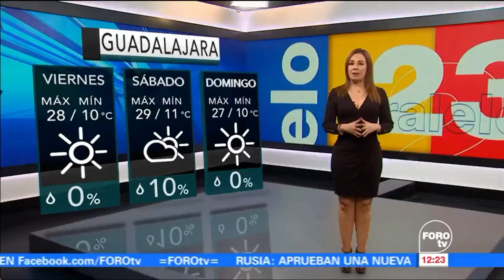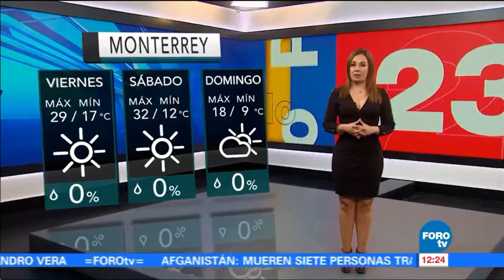🌹Raquel Mendez🌹Tiempo A Tiempo 16/11/2017